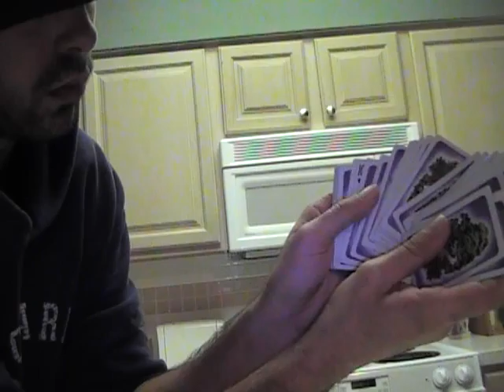backwards card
too wierd to explain just watch